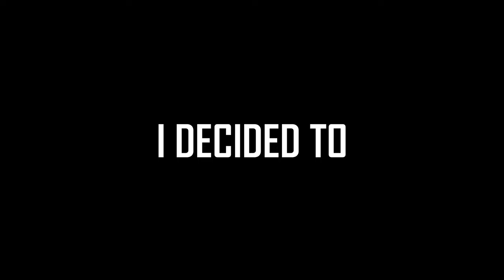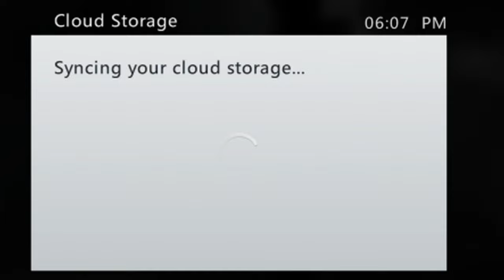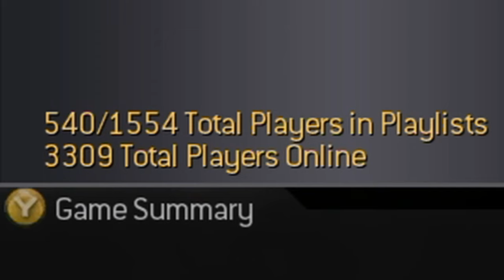CALL OF DUTY 4 Is a MASTERPIECE 17 Years Later..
Damn man, i can't believe this game is 17 years old and it's so unfortunate that i couldn't find a match on Multiplayer, but to make it up to all of yous we have some Campaign!